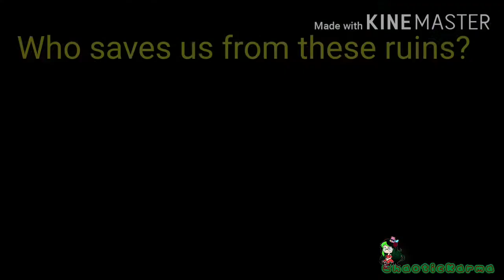Humans Gcmv/Glmv Dreamtale Au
So this took me a week to make so I hope you all like it, also just to for warn you there are cuss words in the song/video and this is a Nightmare x dream video.